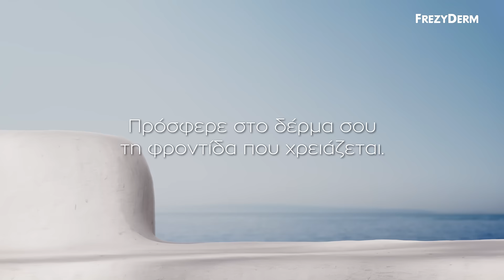Icy After Sun. Υδρογέλη αποκατάστασης δέρματος μετά την έντονη ηλιοέκθεση | FREZYDERM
Οι βουτιές κάτω απ’ τον καυτό ήλιο είναι σίγουρα αναζωογονητικές ωστόσο μαζί με τις υψηλές θερμοκρασίες και την έντονη ηλιακή ακτινοβολία επιβαρύνουν και αυτές το δέρμα.

Το Νέο Icy After Sun ανακουφίζει, ενυδατώνει και αποκαθιστά το δέρμα μετά από μία ημέρα στον ήλιο και τη θάλασσα! Μέσα σε μόλις 2 λεπτά μειώνει τη θερμοκρασία του σώματός τουλάχιστον κατά 1,5oC, ενώ μπαίνει και στο ψυγείο για ακόμα μεγαλύτερη αίσθηση δροσιάς και ανακούφισης!

Εμπλουτισμένο με Φωσφολιπίδια και Φυτικά Εκχυλίσματα, ανακουφίζει την επιδερμίδα χαρίζοντάς της παρατεταμένη αίσθηση δροσιάς και ενυδάτωση, ενεργοποιεί άμεσα τους μηχανισμούς επαναφοράς του δέρματος και το αποκαθιστά μετά την έκθεση σε έντονη ηλιακή ακτινοβολία.

32% μείωση ερεθισμού*
79% μείωση κνησμού*
58% μείωση καύσου*
*Active Ingredients -Technical data.